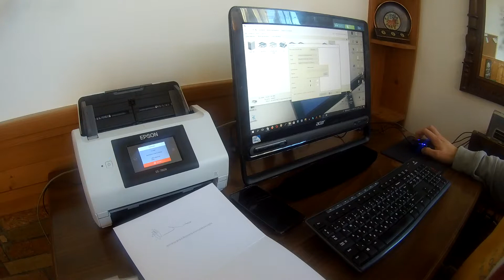Szkenneljünk csak még egy kicsit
Annyira népszerű az Epson WorkForce DS-30 szkennerről megosztott videónk, hogy már legalább heten megnézték, így nincs más hátra, mint a szintén Epson gyártmányú 780N szerkezetről is lerántani a leplet  :-D